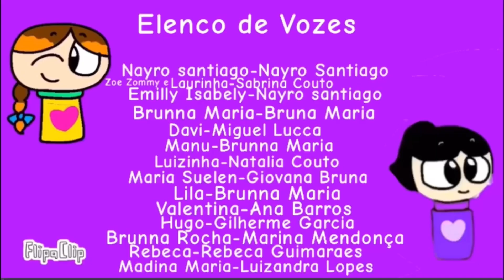As Aventuras de Nayro Santiago | A Festa da Quadrilha 🎉🔥